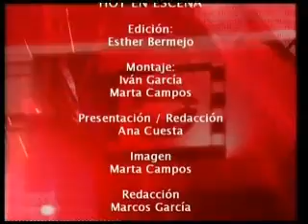Hoy en Escena (23 octubre 2009)